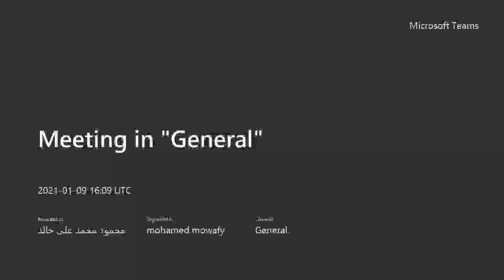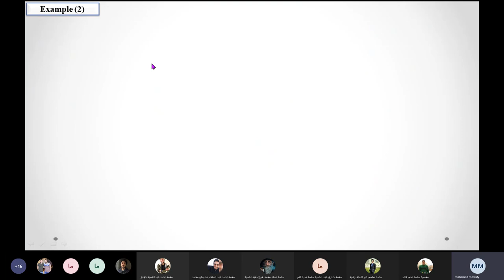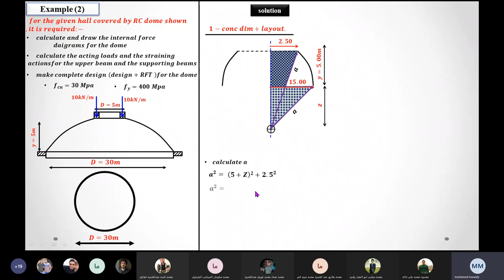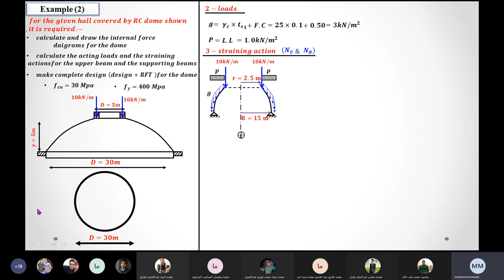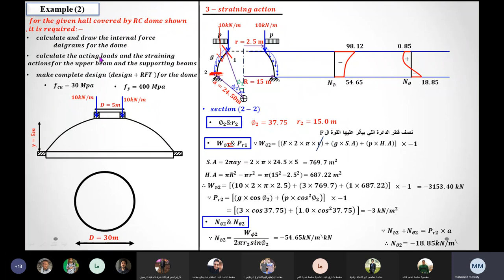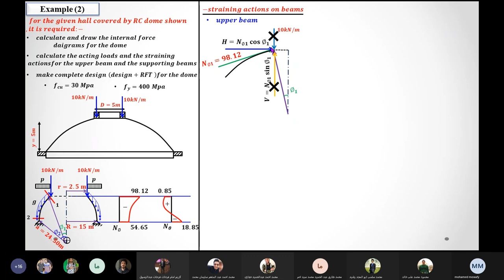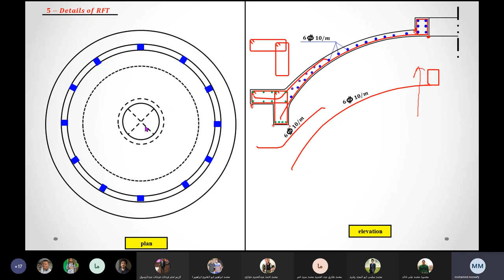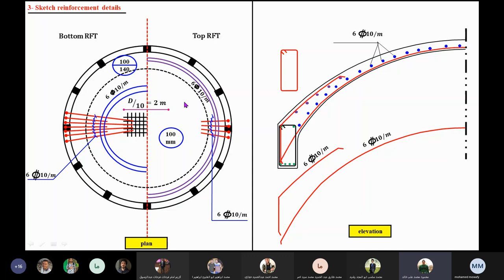سكشن خرسانه 13 جزء 1 م.موافى